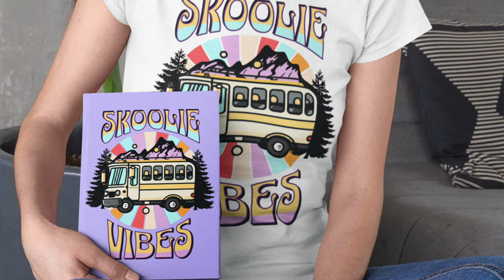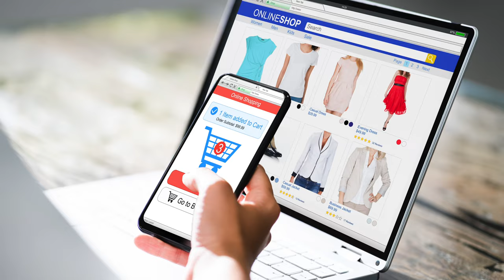5 PASSIVE INCOME & DIGITAL PRODUCT IDEAS TO MAKE (AT LEAST) $100 A DAY: POD, KDP, Affiliates & More!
🎉 FREE NICHE RESEARCH WORKSHOP: Learn my favorite method for finding insanely sellable niches every time

Start Your FREE Book Bolt Trial Here & Save 20% for LIFE with code: "ebeling20"

In this video I share the best passive income businesses you can start with no money. These digital products range from things like print on demand with Amazon and Etsy to Kindle direct publishing, affiliate marketing sites, creating and marketing courses and more. If you would like to make more passive income and start a profitable side business, this is the video for you.

Research & SEO:
○ Merch Informer (Coupon Code: "ebeling20" for 20% off)
○ Sale Samurai (Coupon Code: "ebeling20" for 20% off)